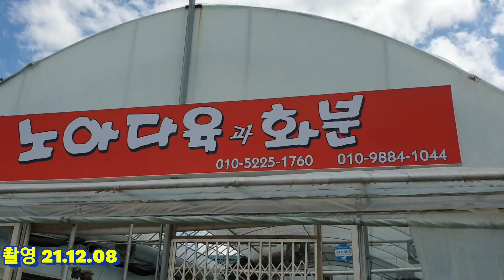노아다육6탄/백봉군생착하게.연봉군생.당인금.꽃피는염좌.레드글로우.녹귀란.기르바의장미.파랑새./택배010 9884 1044(Korean succulent plants)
안녕하세요 다육스토리 입니다
행복한 날들되세요

2만원 이상부터 택배가능
5만원 이상부터 택배비무료

🌹계좌번호
농협 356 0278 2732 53(장길수)

감사합니다 💕